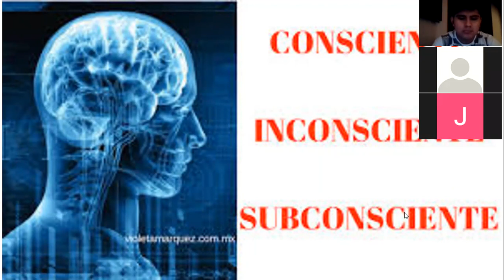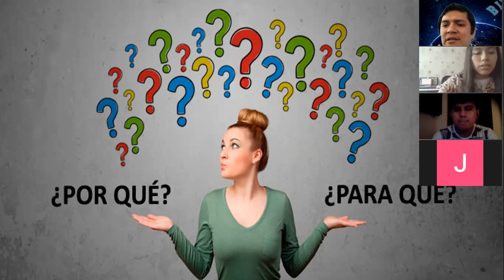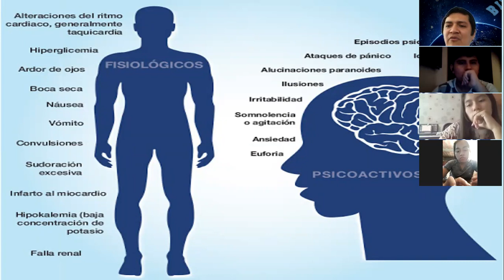EL CEREBRO Y LA COCAÍNA